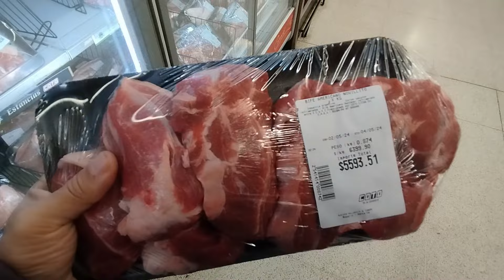CARNE NA ARGENTINA 2024 | O que está acontecendo com o preço da carne na Argentina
Será que continua barato comer carne na Argentina em 2024? Aqui a gente explica um pouco sobre esse assunto para que você entenda que existem realidades diferentes sobre esse assunto aqui.

Conheça a nossa loja on-line
LISOSTORE